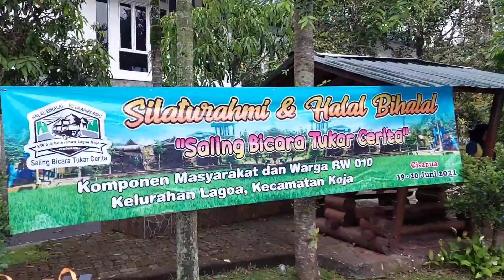SILATURAHMI & HALAL BIHALAL | VILLA ARIES BIRU CISARUA BOGOR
SILATURAHMI & HALAL BIHALAL
KOMPONEN MASYARAKAT & WARGA RW 010 LAGOA, KOJA JAKARTA UTARA
19-20 JUNI 2021 CISARUA BOGOR
"SALING BICARA TUKAR CERITA"